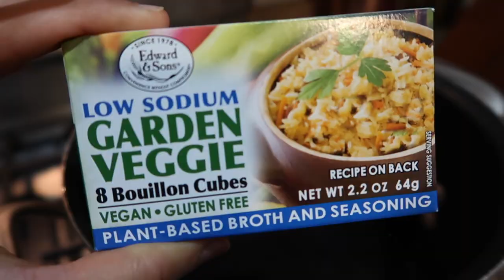Snow, a Holiday Bazaar, and some Soup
The snow has arrived and so have the Holiday Bazaars! The recipe for the butternut squash soup I made in this video is